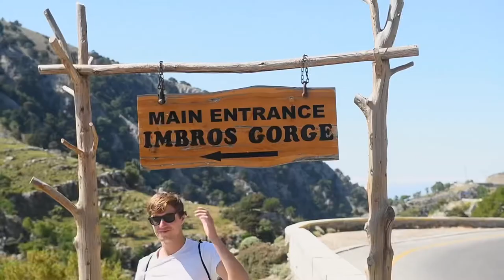7 February 2022